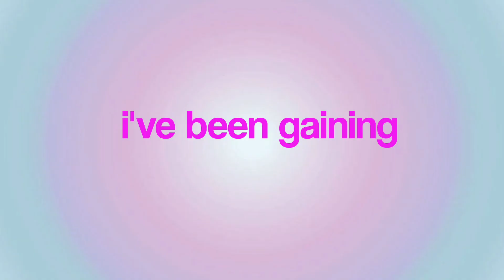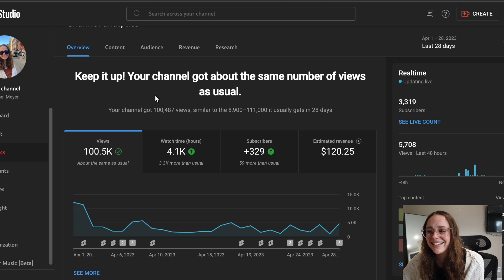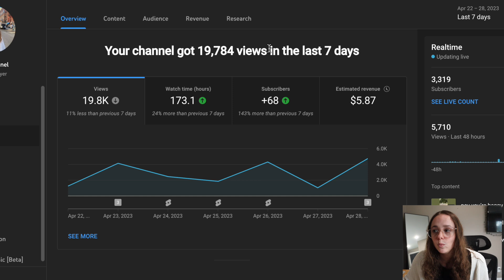how much youtube paid me for 100k views 🤯 | my youtube paycheck | how to get monetized on youtube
This is how much youtube paid me for 100k views as a small youtube within my first few months of being monetized  with 1,000 subscribers! (And yes, we will talk about youtube shorts, how does the youtube shorts algorithm work, and hopw to make money on youtube and youtube shorts!) This is how I make money on Youtube and how much I earn on youtube! Also, I have some tips and tricks to help your grow your channel and show you how to quickly grow your youtube channel and be monetized on youtube in 2023. I'm sharing my youtube analytics, my youtube jouney, how to grow on youtube as a small youtuber and content creator, content gaps, and how to use search engine optimization (seos) to ACTUALLY grow your youtube channel :)

Timestamps:
0:00 Intro
1:08 How to gain views on youtube with content gaps
3:53 Youtube shorts and how the algorithm works
7:02 My youtube analytics (1 MONTH)
11:09 How much I earn on youtube (1 WEEK)
12:45 My advice to you:)